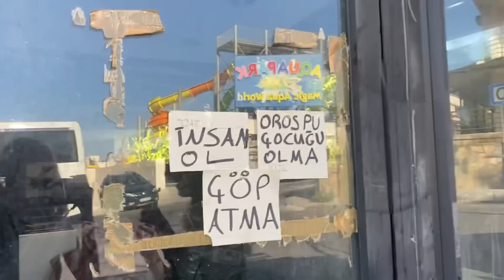tatıl haram zehır zıkkım oldu kardes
kardesler sız buyuk ıhtımal storıye attıgım sapıkların vıdyosunu beklıyodunuz ama hepsını baska bı vıdyoya koymak ıstedım bu vıdyoyudan anı olmasını ıstedıgım ıcın atıyorum buyuyunce cocuklarıma gostercem
ınstekram